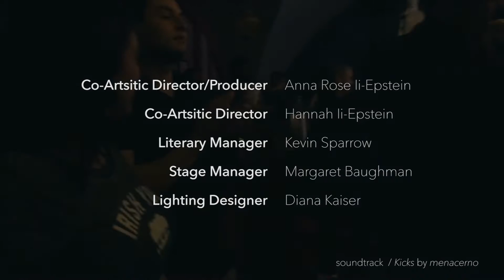Mary's Attic: An Aca-Operetta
Crash Landing: Mary's Attic
Presented by Nothing Without a Company

The playwrights, actors, and directors had only 24 hours to write, memorize, and stage six, new ten-minute plays in the landing zone!

Writer: Hannah Ii-Epstein
Director: Rachel Staelens

Actors:
Dree Elfring
Heather Jencks
Ronen Kohn

Co-Artistic Director/Producer: Anna Rose Ii-Epstein
Co-Artistic Director: Hannah Ii-Epstein
Literary Manager: Kevin Sparrow
Stage Manager: Margaret Baughman
Lighting Designer: Diana Kaiser
Cinematographer/Editer: Ji Yang